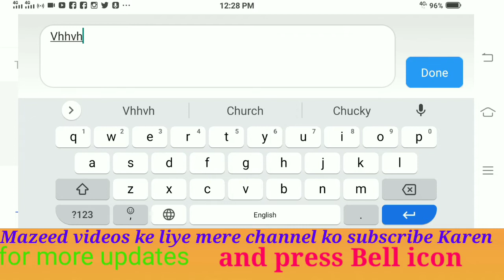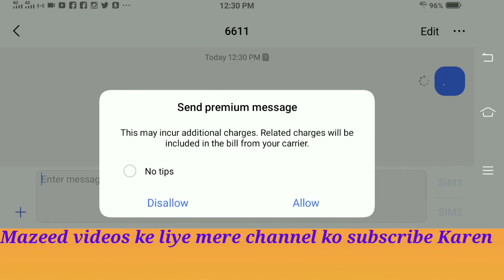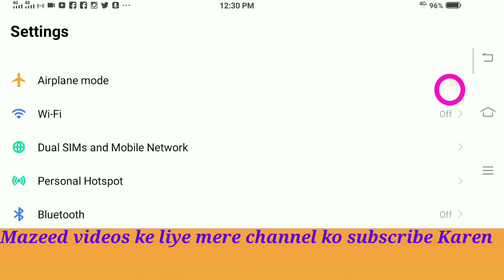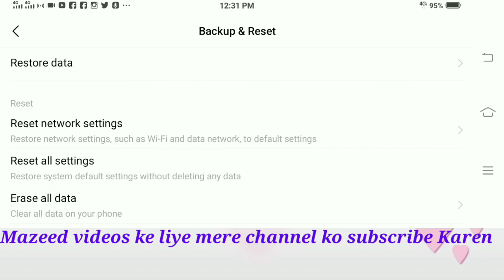Message not sent, message not working,sms sending failed problem solve,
is video main ap logon ko btaunga ke agar hamare Android mobile se message na Jaye to hum uski settings kese fix Kar sakty Hain .

This is my Facebook page like my Facebook page and share your problems